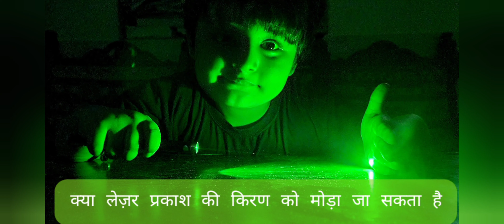TOTAL INTERNAL REFLECTION,(क्या लेज़र प्रकाश की किरण को मोड़ा जा सकता है)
Total internal reflection (TIR) is the optical phenomenon in which waves arriving at the interface (boundary) from one medium to another (e.g., from water to air) are not refracted into the second ("external") medium, but completely reflected back into the first ("internal") medium. It occurs when the second medium has a higher wave speed (lower refractive index) than the first, and the waves are incident at a sufficiently oblique angle on the interface.
For watching more videos of VIHAAN click on following links